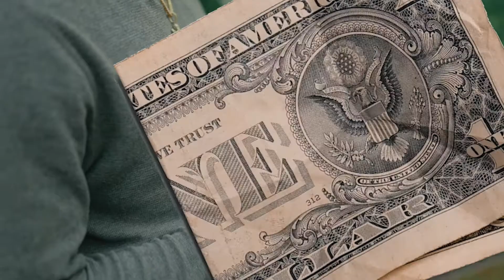LOU RED- SAVE ME (SHOT BY CHUKOFILMS)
DIRECTED BY @chukofilms
EDITED BY @chukofilms